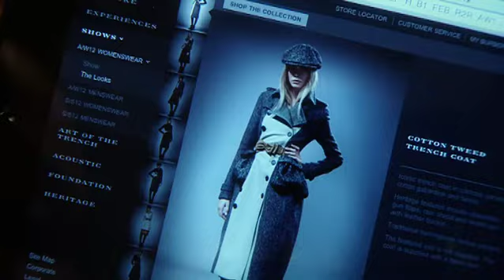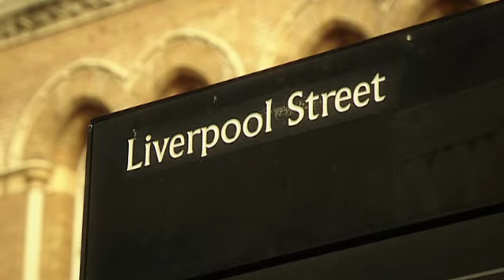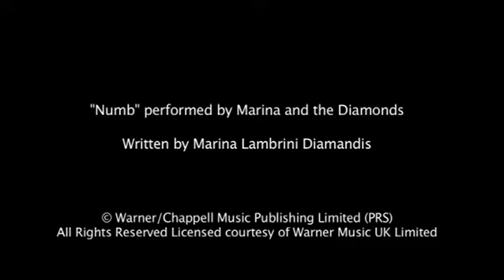eVersus lt Burberry Spring Summer 2013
Burberry Prorsum Spring/Summer 2013 Womenswear show at the show venue in London's Hyde Park.